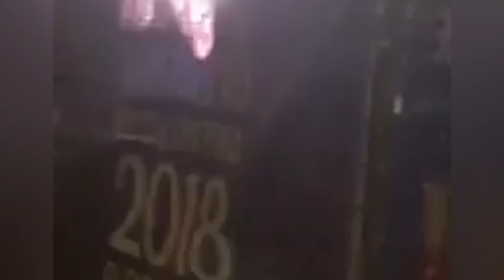Какой у праздника конец / В центре внимания – 27 (21 апреля 2018 года)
Ой, как неловко! Футбольный праздник на Советской площади закончился демонстрацией порно на огромном экране – кто ответит за поруганную честь? И наша версия – почему случился коллективный просмотр того, что принято смотреть в интимной обстановке?